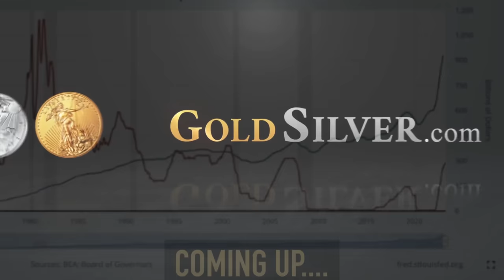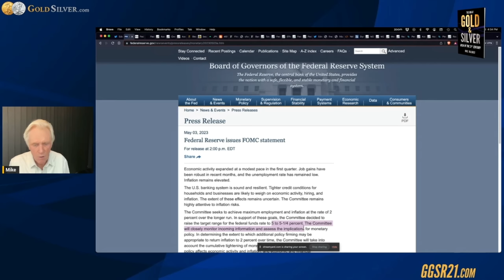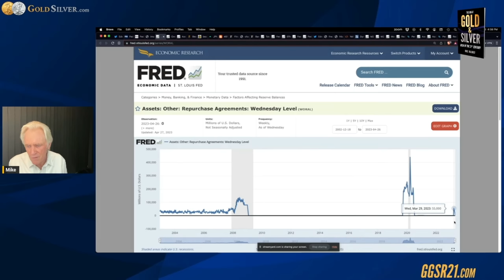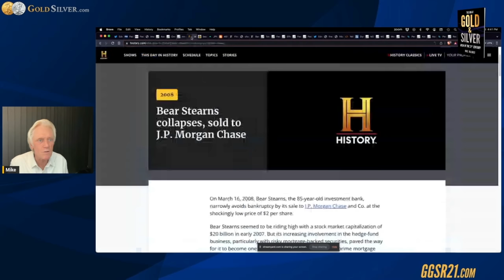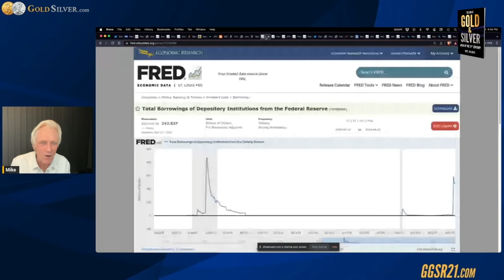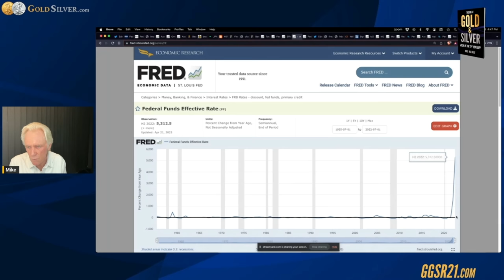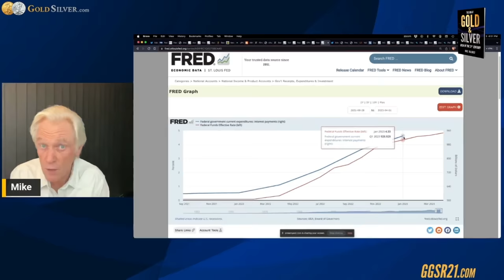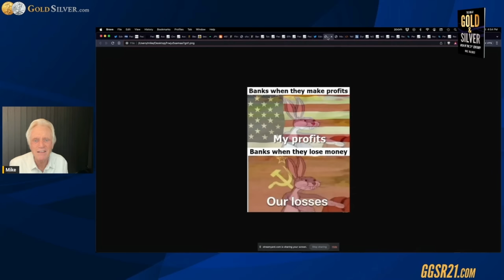"This Shows They're Panicked, Flipping Things On & Off Like Light Switches"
In today's must-see video, Mike Maloney sheds light on the ongoing banking crisis as the Fed once again raises interest rates. Despite being told that the crisis is over, things seem to be accelerating. Watch as Mike presents a timeline of events and draws attention to alarming parallels to the 2008 crisis. Don't miss out on this crucial update